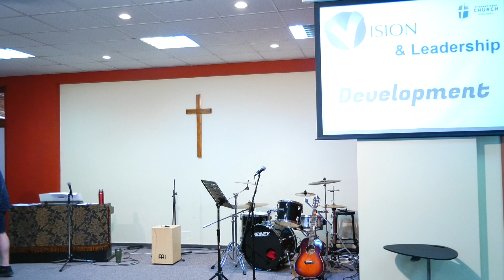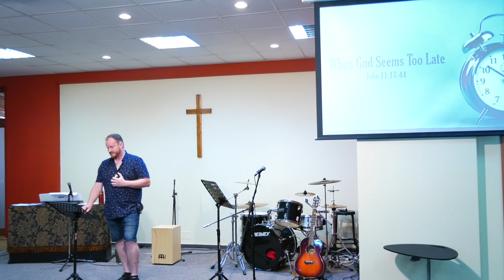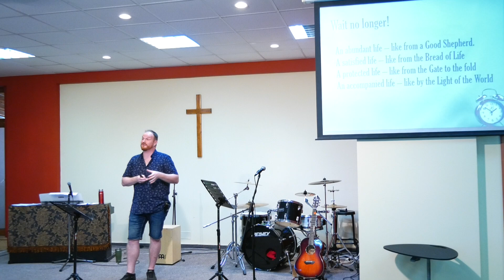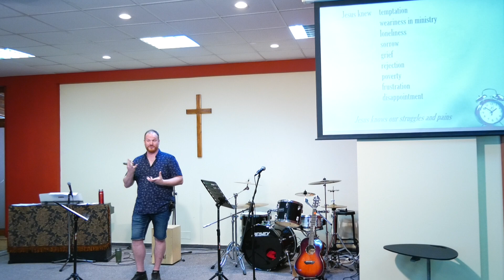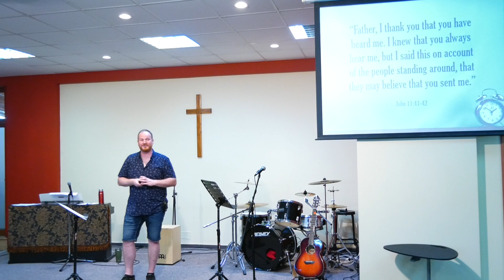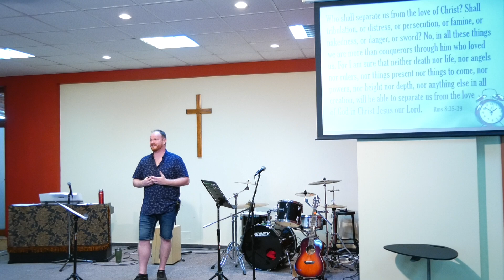When God Seems Too Late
Yesterday in worship we continued to make our way through the gospel of John. Stuart specifically lead us through a look at John 11:17-44. This is the narritive of Lazarus' resurrection. If you missed this lesson, please take a few moments to listen.